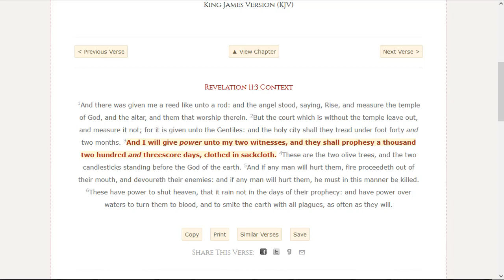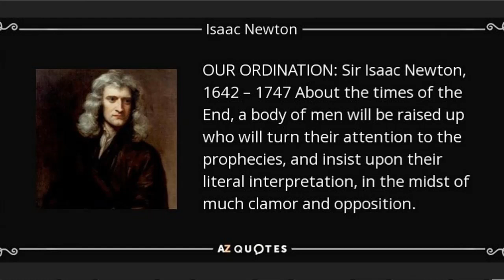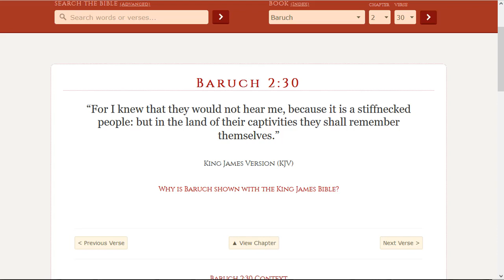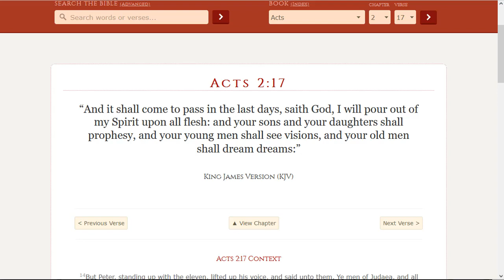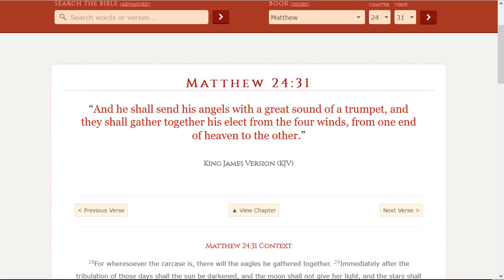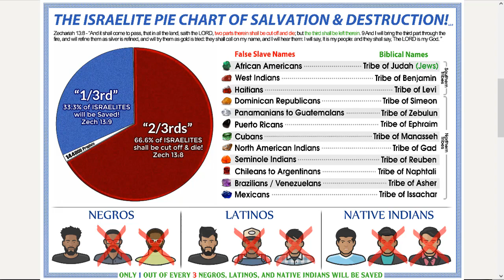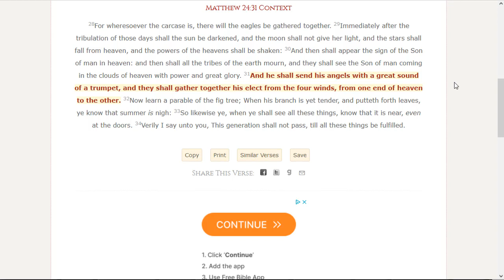The Elect have an Objective